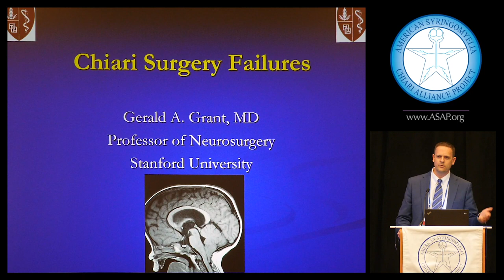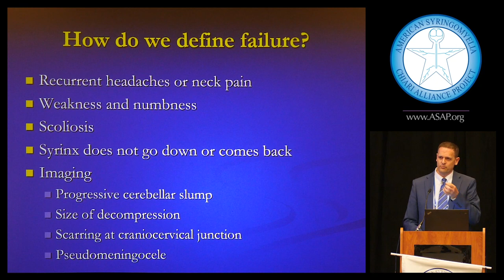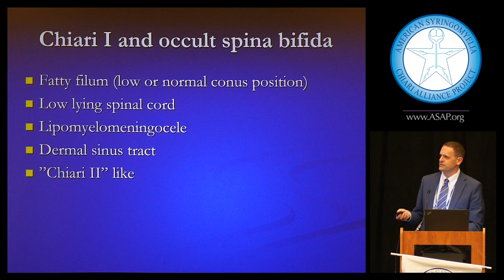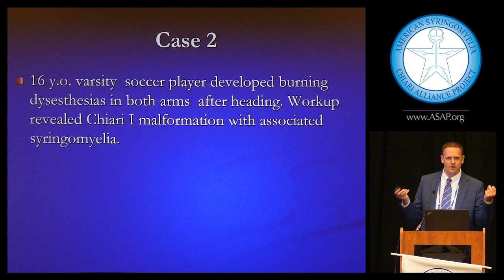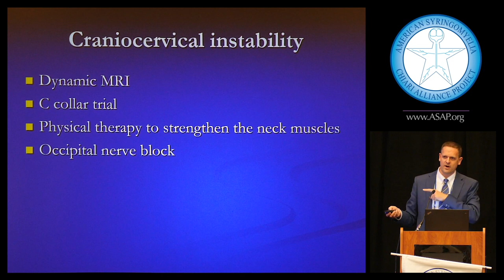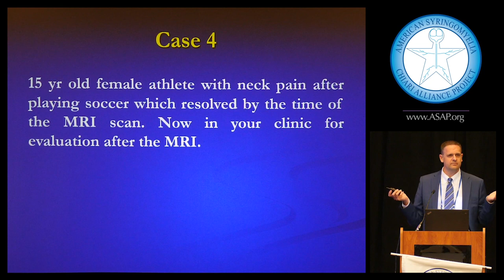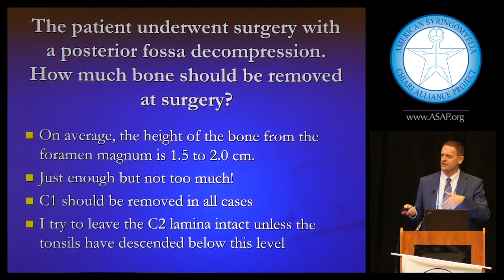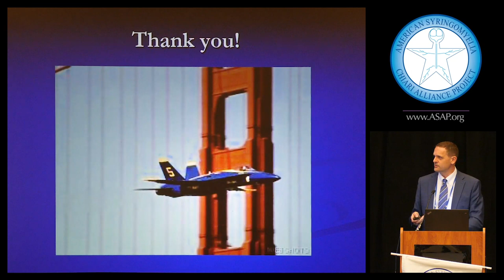2019 ASAP Conference: Chiari Surgery Failures, G Grant, MD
2019 ASAP"s 31st Annual Chiari & Syringomyelia Conference
Philadelphia, PA

Topic: Chiari Surgery Failures
Speaker: Gerald Grant, MD
Professor Neurosurgery Stanford University
Stanford, California